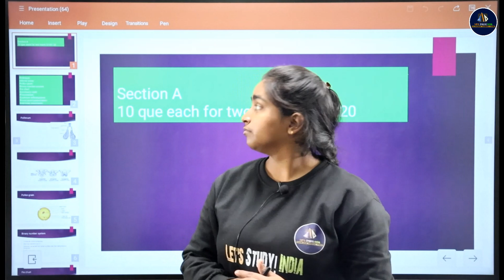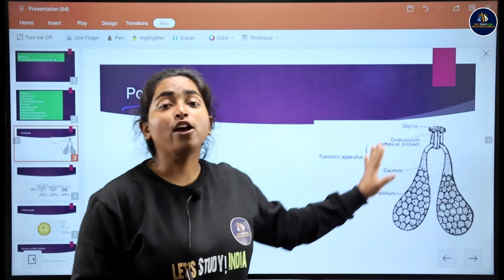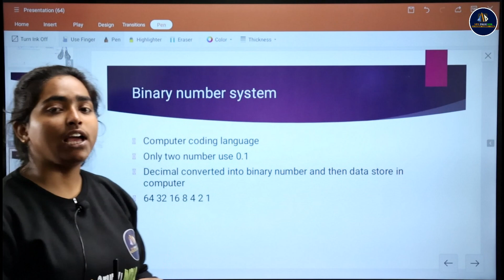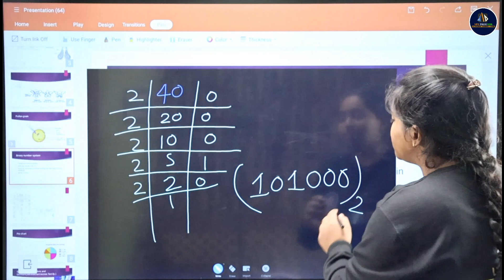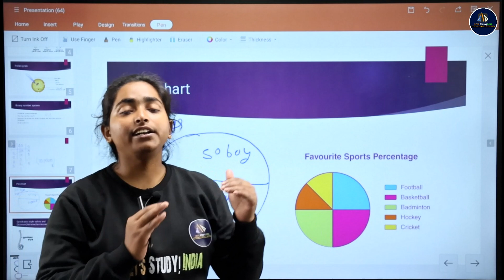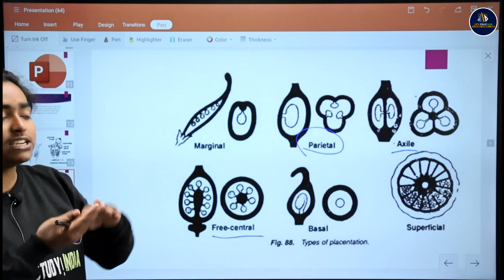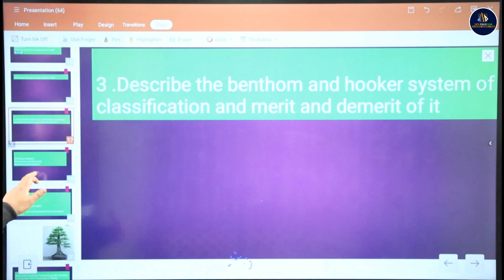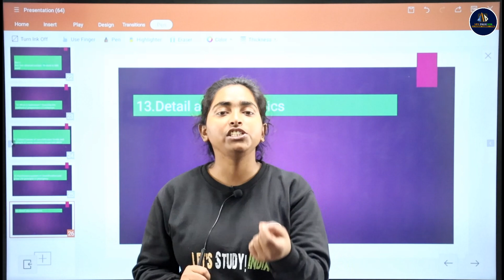B.Sc. 3rd Semester Botany Previous Year Question Discussion | BY - Swati Ma'am